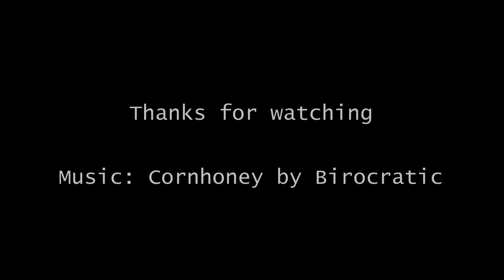How I almost failed at making this reclaimed organic hinge light switch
How I made this reclaimed wood organic hinge light switch. With a big fail included! Made with Australian hard wood I found on the street streetTreat . Finished with boiled linseed oil.

All made with hand tools!

Tools used:
- Vertias dovetail saw
- PAX tenon saw
- Number 5 jack plane
- 1/4", 1/2" and 1" bench chisel
- Combination square
- Mortise marking gauge
- Knife
- PVA wood glue
- 5minute epoxy
- bit and brace
- egg beater hand drill
- boiled linseed oil
- SPST Bedlamp Switch